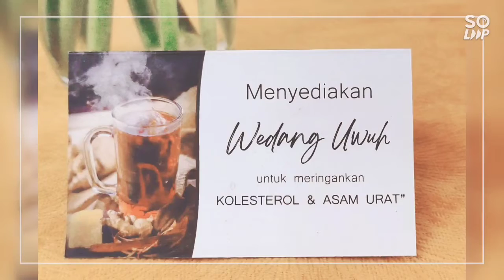ajang pencarian bakat "ABN Idol" (part #2) -- semangat..! 💪🤗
ini video kelanjutan dari part#1..
suasana makin memanas, pemirsa..
siapkan cemilan cepuluh cebelas utk lebih menikmati sajian ini..